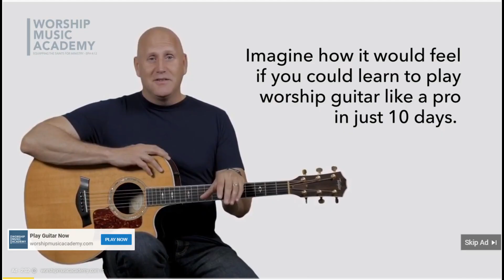Learn To Play Guitar Ads Are Lying To You